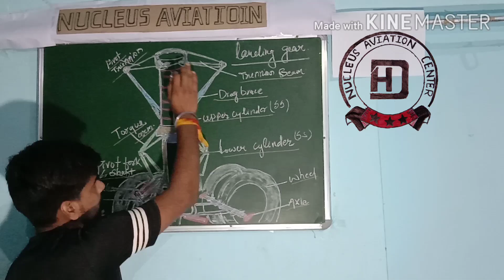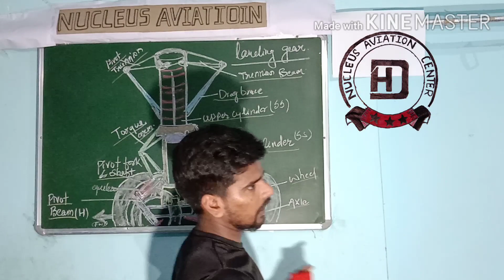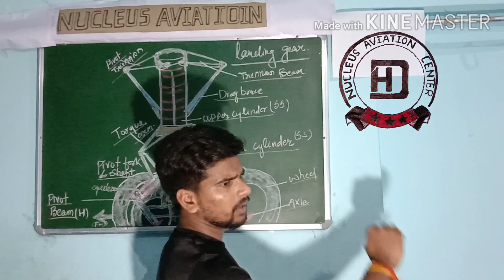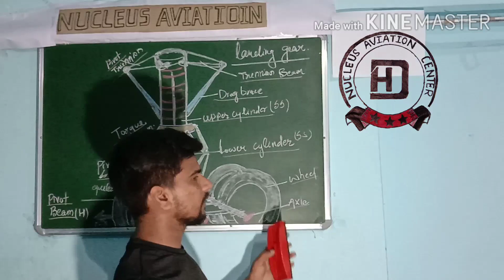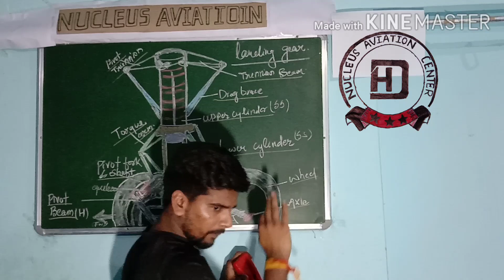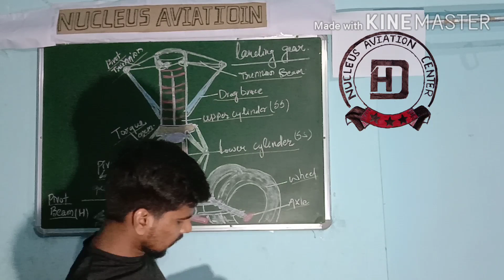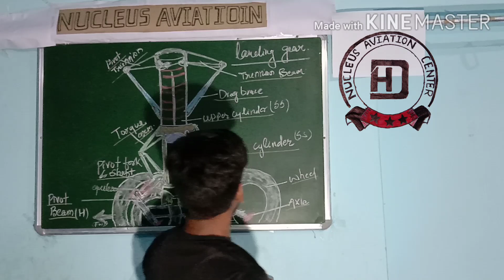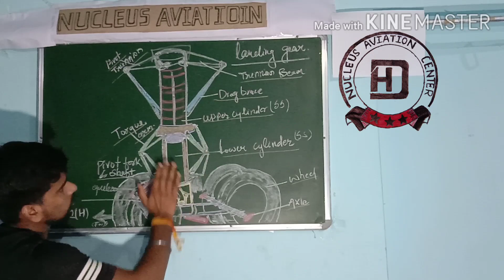L/1: Landing gear system in aircraft, Types & Nomenclature of landing gear system in Hindi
In this video I tried to explain in detail about the landing gear system in aircraft, the importance of landing gear system Types of landing gear, Nomenclature of landing gear system, Tail wheel landing gear, Tandem landing gear, Tricycle landing gear system